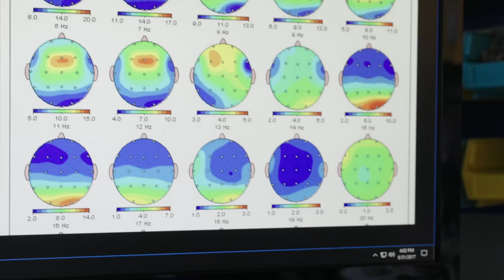Solving Wicked Problems: Autism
John Foxe, the Director of the Ernest J. Del Monte Institute for Neuroscience and Kilian J. and Caroline F. Schmitt Chair in Neuroscience, discusses the challenges of studying autism.